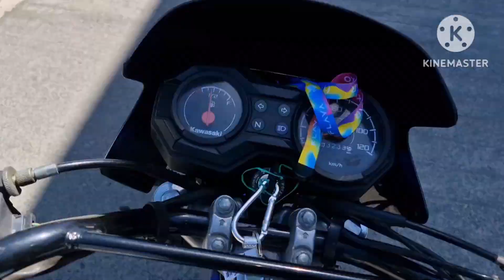Road test Barako 3 fi, kinakalawang n!!! may nkasabay na Big Bike...